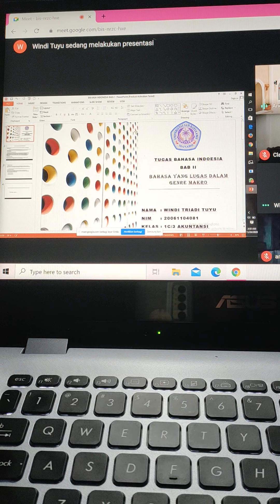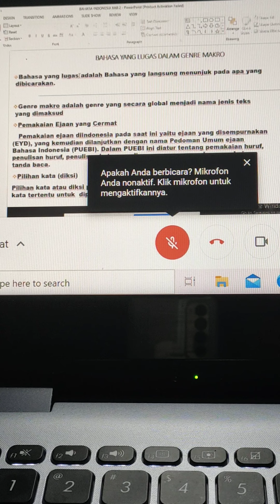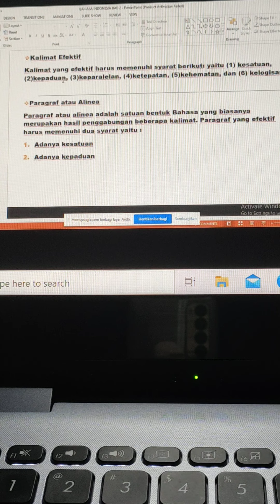C³/AKUN/BAHASA YANG LUGAS DALAM GENRE MAKRO MOD² MKKBI. Windi~T